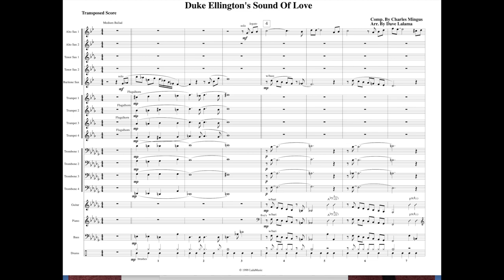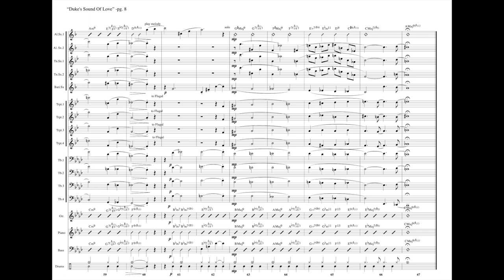Duke Ellington's Sound of Love HD 1080p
This is an original big band arrangement of this Charles Mingus classic.